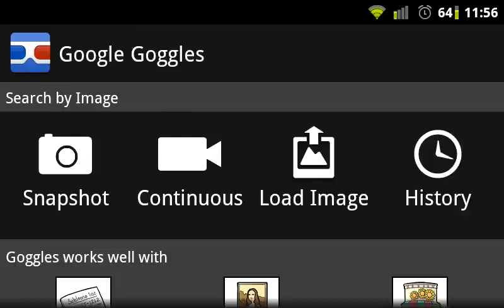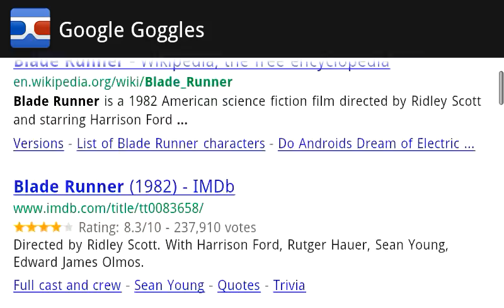Can Google Goggles Identify This Shot from Blade Runner?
I wanted to see if Goggles could identify this very iconic shot from Blade Runner. I was surprised by the results. This was the only shot I tried and it worked! Obviously this shot is very beautiful and can be found all over the 'Net. I'm sure if I tried this with other shots I wouldn't be as successful.

Not every frame of the film is going to be online...Then again Blade Runner is in the Library of Congress. Hmm.

Also, Goggles OCR'd the onscreen text/station ID. I didn't even notice when I was screencasting. Neat!

I used "Screencast Video Recorder" to capture this footage.